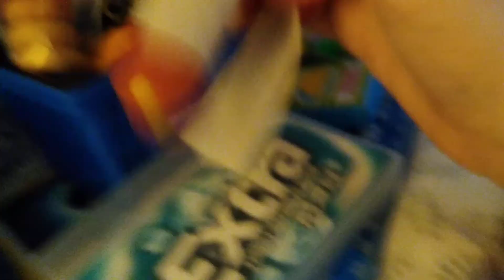Piggy pt2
They need to run